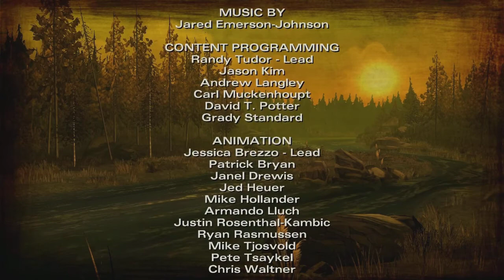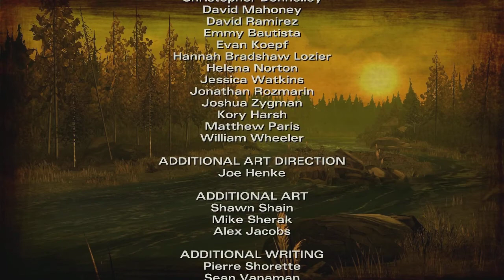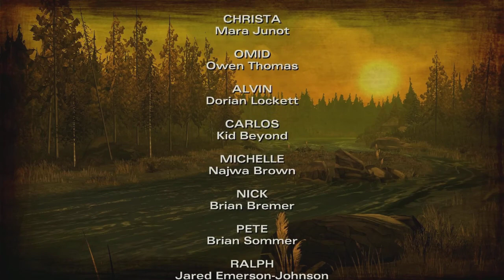The Walking Dead Season 2 || Episode 1 "All That Remains" Walkthrough Part 6 || My Backpack